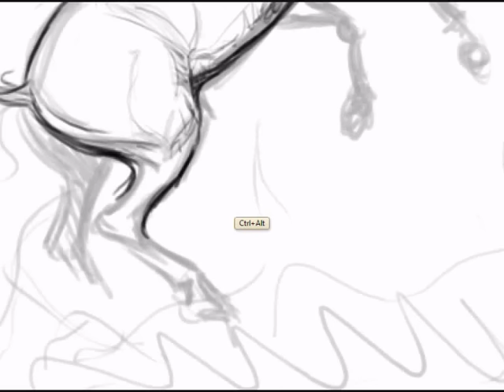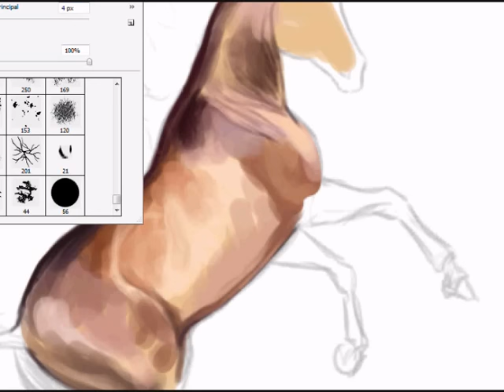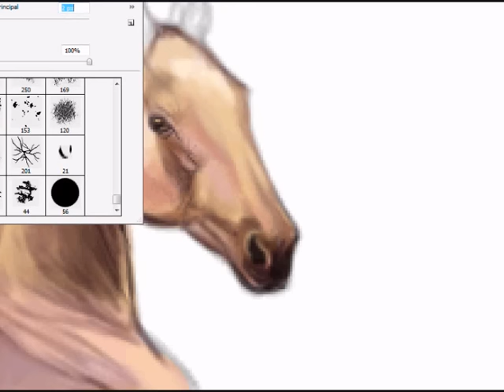Speed Painting : Mustang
Speed painting of a Mustang horse ; done in Photoshop in about 2 hours.